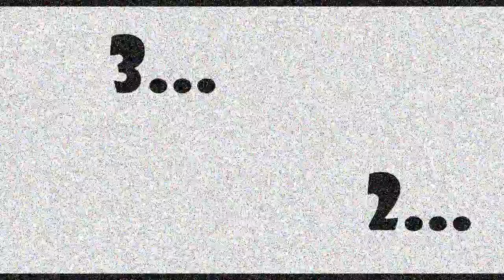SHITPOST STATUS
You just found REAL LEAKED FOOTAGE of the investigation and how the moderators HEAVILY MISTREATED DREAM.

Welcome back to Kaitzo-TV, here to unravel the truth.
Did notorious Minecraft YouTuber and speedrunner Dream cheat or
is his white stickman drawing untainted?

This elite shitpost may give us decisive answers.

- This is by far the non-music video I put most effort into yet.
It took me 16h to create soundtrack, voices, drawings, animations and effects. -

Also, don't take this to serious.
My stand to everything is that I don't care if Dream cheated or not, I stan him anyways.
This video idea was just way too hilarious not to do it.

Next video will be a piano piece again :)

Hello!
Thanks!